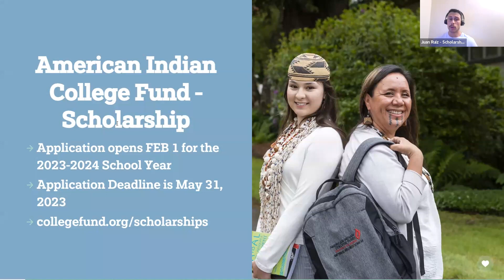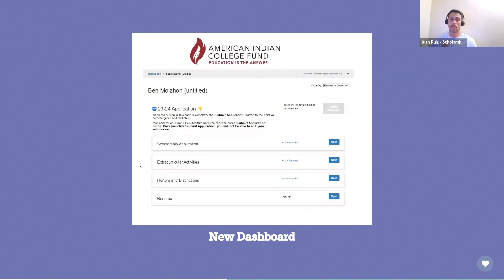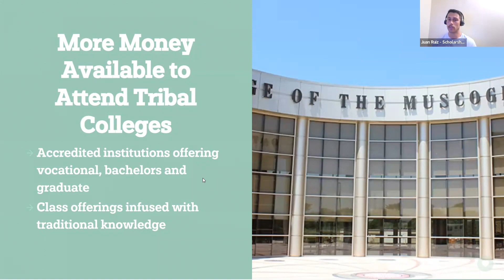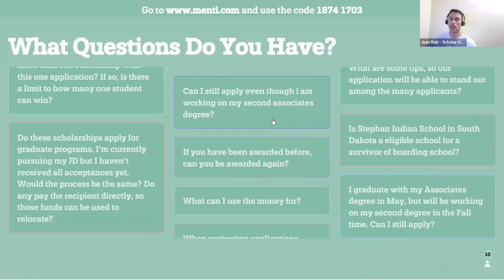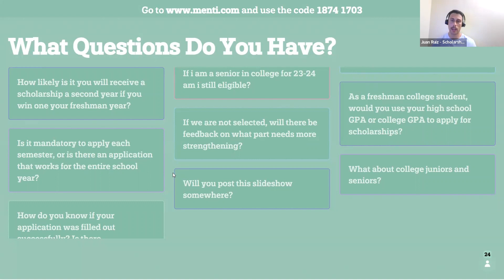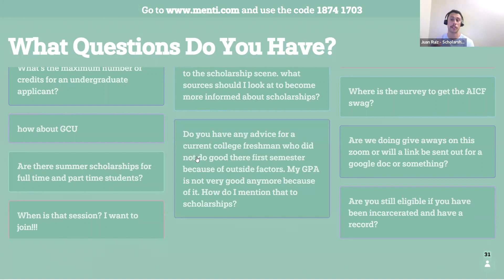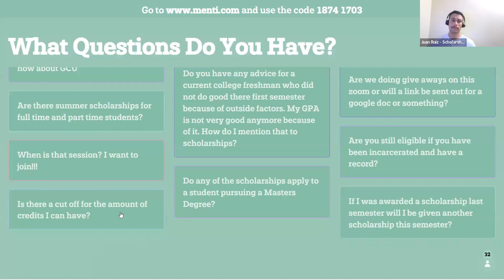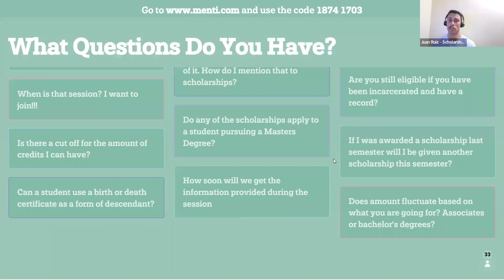Scholarship Season Kick-Off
Links mentioned in webinar:

to apply by the May 31 deadline!

You can explore more Tips and FAQs for the application on our

APPLY by the May 31 deadline!